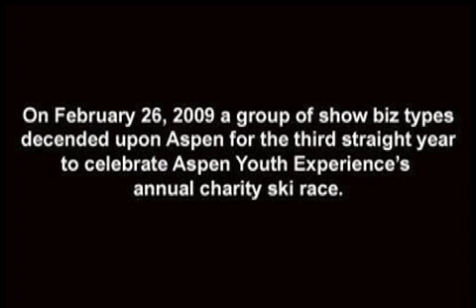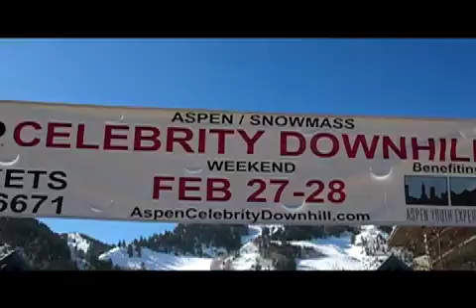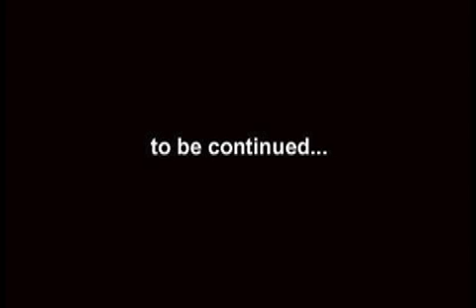"The Forgetful Fish" (part 3) Rob Morrow, Fisher Stevens in Aspen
Rob Morrow and Fisher Stevens at the Aspen Youth Experience Celeb ski event 2009